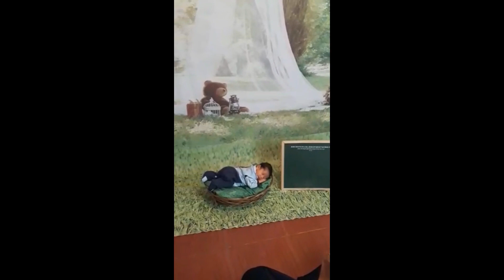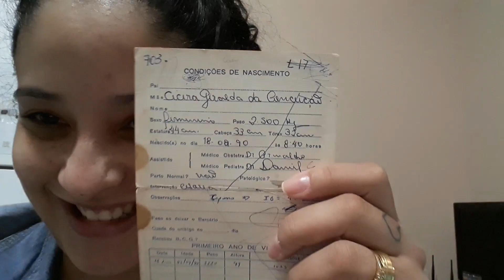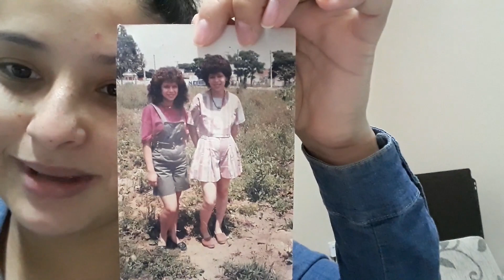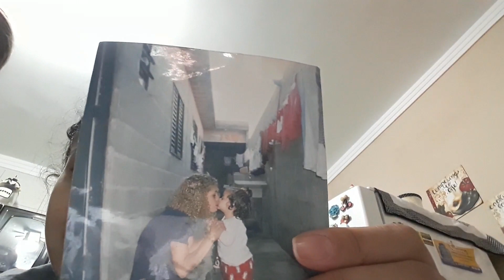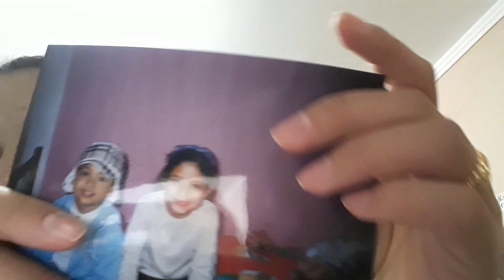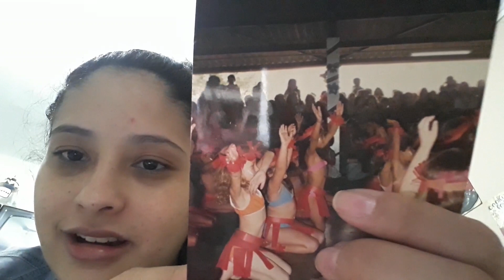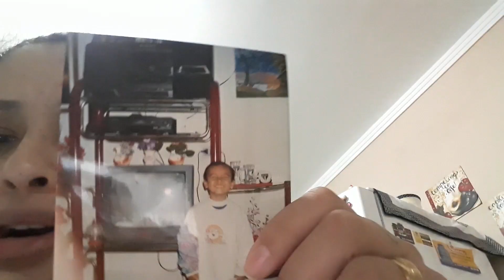VLOG ENSAIO MESVERSARIO DO BIEL MAIS VENDO MINHAS FOTOS DE INFANCIA BY VIVIANE BARBOSA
OI MEUS AMORES ESPERO MUITO QUE GOSTEM DO VIDEO
UM SUPER BEIJO E TCHAUUUUUUh